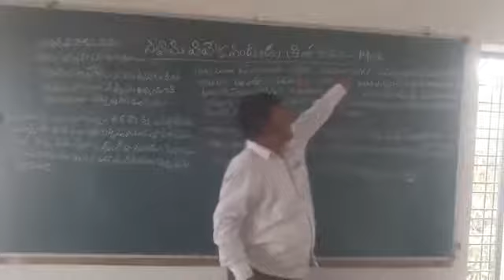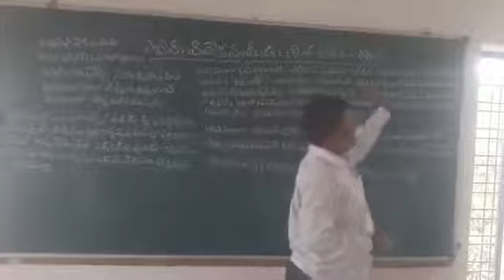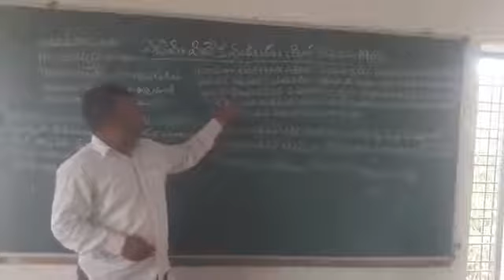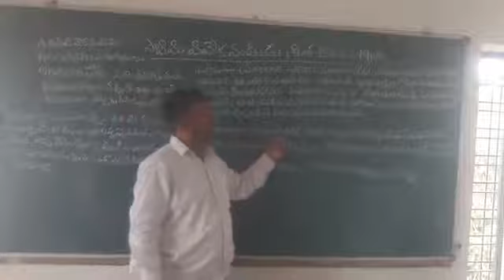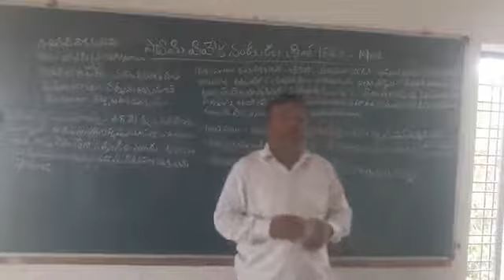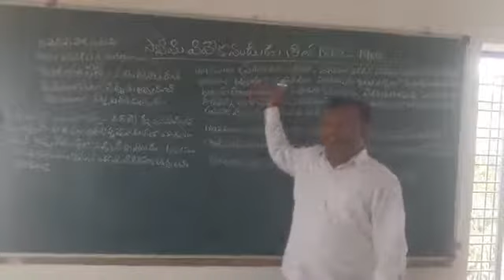Swamivivekananda BA 4SEM